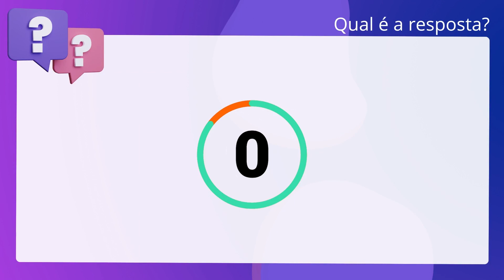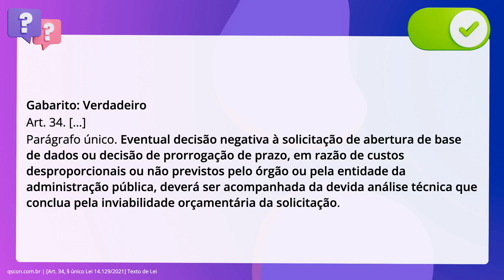QScon Direito: [Art. 34, § único Lei 14.129/2021] Texto de Lei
Art. 34, § único Lei 14.129/2021 | Texto de Lei

Com base no disposto na Lei 14.129/2021 (Princípios, Regras e Instrumentos para. o Governo Digital e para o aumento da Eficiência Pública), é correto afirmar que. eventual decisão negativa à solicitação de abertura de base de dados ou decisão. de prorrogação de prazo, em razão de custos desproporcionais ou não previstos. pelo órgão ou pela entidade da administração pública, deverá ser acompanhada da. devida análise técnica que conclua pela inviabilidade orçamentária da. solicitação.

Gabarito: Verdadeiro